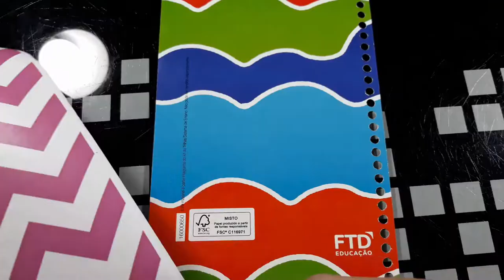Caderno de Unicórnio Faça você mesmo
Olá Pessoas! Tudo bem? Hoje vim ensinar um Caderno fácil e lindo de unicórnio, espero muito que vocês gostem, beijos!!!

* Materiais :

- caderno
- papel contact
- fita dupla face
- tricoline branco
- manta de strass
- corrente de strass
- pérolas coloridas n°06
- cola pegamil
- cola E 6000
- palito pega strass
- fitas coloridas n°01
- caneta permanente preta

* Green screen - green sreen Brasil, space makers, editinghacksbylala